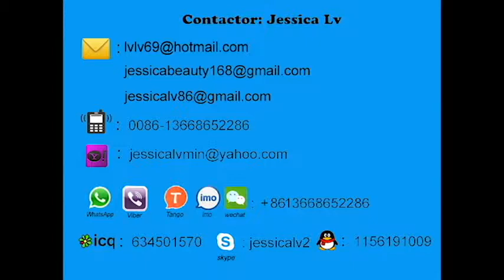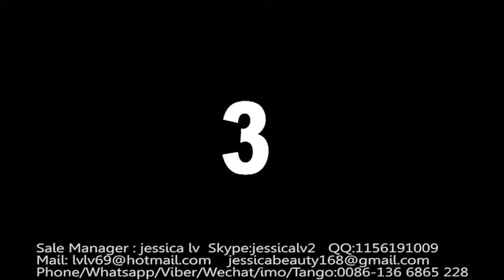fast food lunch box forming machine jessica